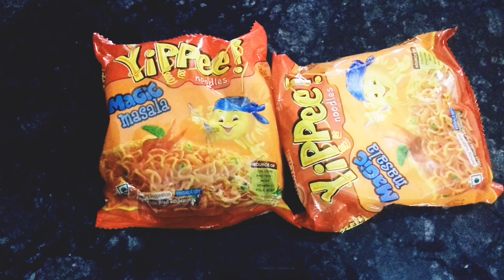How to make cheese Maggi || Cheese maggi reciepe || Noodles || Urban chonka